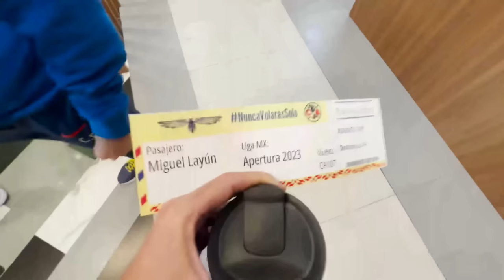SENTIMIENTO DE UN RETIRO cap.2 Semana previa a la liguilla… ¡estamos listos!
Llegó la segunda semana y ya se comienza a sentir las emociones de la liguilla.

Tuvimos una mini pretemporada y cerramos filas para buscar lograr nuestro objetivo. Compartimos momentos increíbles y ojalá los disfrutes con nosotros.